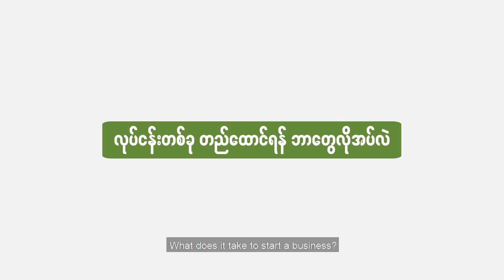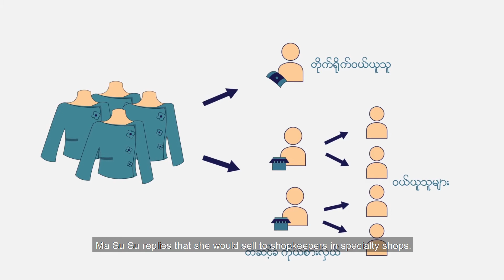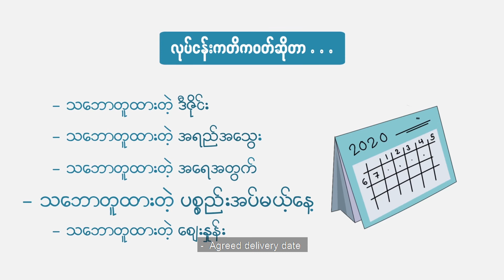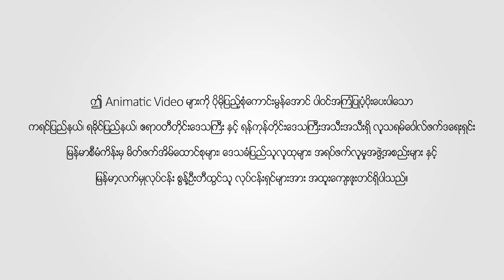MAT Chapter 1 (Poe Kayin Language)